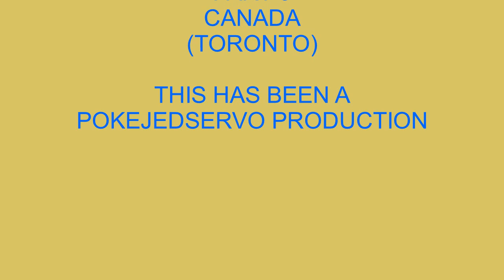What if Fire Emblem Shadow Dragon had an English Dub back then Part 4 Canada Calgary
Okay folks now here is Part 4 of my "What if Fire Emblem Shadow Dragon had an English Dub back then?" series. In which this time we do Canada (Calgary) A.K.A the home of Ocean Studios' Sister Studio Blue Water. Anyways if you have any questions, please take a look here at...

Anyways now here is the Cast & Timestamp list here.

Marth
Scott Roberts-0:04

Jagen
Steve Olson-1:07

Abel
Jonathan Love-1:45

Cain
Lucas Gilbertson-2:15

Gordin
Cole Howard-2:48

Draug
Tommy James-3:14

Caeda
Carol Anne Day-3:32

Wrys
Dean Galloway-4:23

Ogma
Roger Rhodes-5:28

Barst
Tommy James-5:36

Bord
Ryan Stockert-6:04

Cord
Jordan Schartner-7:00

Castor
Dan Gascon-7:07

Darros
Noah Umholtz-7:28

Julian
Dan Gascon-8:25

Lena
Mariette Sluyter-8:36

Navarre
Roger Rhodes-8:51

Merric
Cole Howard- 9:33

Matthis
Sean Broadhurst-10:02

Hardin
Mike Shepherd-10:48

Wolf
Ethan Cole-11:46

Sedgar
Victor Atelevich-12:34

Roshea
Jeffrey Watson-13:27

Vyland
Jonathan Love-14:18

Wendell
Randall Wiebe-14:27

Rickard
Zoe Slusar-14:55

Bantu
Tommy James-15:43

Caesar
Roger Rhodes-16:12

Radd
Brendan Hunter-16:36

Roger
Lucas Gilbertson-17:11

Jeorge
Jonathan Love-17:28

Maria
Angie Beers-18:19

Minerva
Meredith Taylor Parry-18:41

 Linde
Maizun Jayoussi-19:29

Jake
Jonathan Love-19:38

Midia
Onalea Gilbertson-19:43

Dolph
Dave Pettitt-20:05

Macellan
Noah Umholtz-20:26

Tomas
Phil Fulton-21:08

Boah
Dean Galloway-21:28

Beck
Roger Rhodes-22:11

Astram
Jonathan Love-22:29

Palla
Annika Odegard-22:46

Catria
Elinor Holt-23:20

Arran
Scott Roberts-23:39

Samson
Paul Cowling-24:48

Xane
Jonathan Love-25:16

Est
Chris Simms-25:42

Tiki
Katie Rowan-26:01

Lorenz
Byron Close-26:37

Elice
Jennifer Bain-27:09

Gotoh
Steve Olson-27:37

(Playable Shadow Dragon Exclusives)-28:24

Frey
Dave Pettitt-28:28

Norne
Mariette Sluyter-28:56

Athena
Carol Anne Day-29:11

Horace
Scott Roberts-29:29

Etzel
Ben Jeffery-30:24

Ymir
Tommy James-31:29

Nagi
Maureen Jones-31:35

(NPCs)-32:26

Mostyn
Jonathan Love-32:30

Nyna
Carol Anne Day-32:48

Malledus
Jonathan Love-33:16

King of Aurelis
Steve Olson-33:50

Anna
Jennifer Bain-34:41

(Major Antagonists)-34:48

Jiol
Dean Galloway-34:52

Camus
Byron Close-35:37

Michalis
Jonathan Love-36:01

Gharnef
Mike Shepherd-36:42

Medeus
Dave Pettitt-37:10

(Minor Antagonists)-37:30

Gra Captain
Corby Proctor-37:34

Gazzak
Steve Olson-38:01

Gomer
Ben Jeffery-38:29

Hyman
Dave Pettitt-38:51

Bentheon
Gerald Matthews-38:54

Merach
Noah Umholtz-39:24

Emereus
Randall Wiebe-39:40

Kannival
Roger Rhodes-41:02

Bathys
Lucas Gilbertson-42:22

Harmein
Gerald Matthews-42:34

Mannu
Byron Close-43:12

Zharov
Jonathan Love-43:53

Khozen
Dave Pettitt-44:33

Volzhin
Mike Shepherd-44:40

Dejanira
Steve Olson-45:43

Grigas
Jonathan Love-45:51

Hollstadt
Gerald Matthews-46:38

Morzas
Roger Rhodes-47:39

Dactyl
Paul Cowling-47:51

Sternlin
Brendan Hunter-48:36

Larissa
Dave Pettitt-49:22

Orridyon
Corby Proctor-50:18

Xemcel
Brendan Hunter-50:23

Anyways up next is Part 5 and the last of the parts set up for Canada in which it will be for Toronto. So see you then.